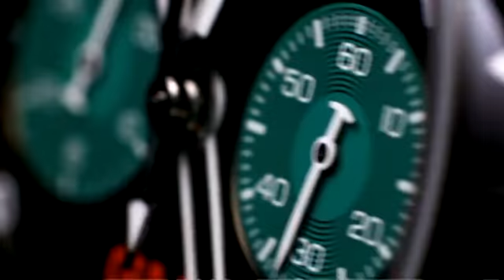Graham Cronometrador oficial del Trofeo de las 6 Naciones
Graham lanza una edición especial del Chronofighter, el Chronofighter Oversize Referee para celebrar su designación como cronometrador oficial del Torneo de las 6 Naciones de rugby.